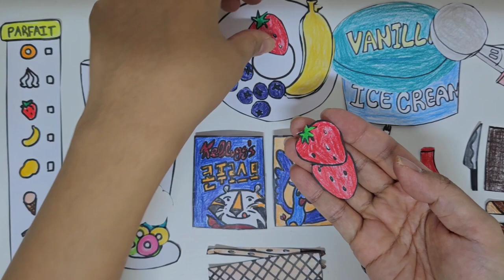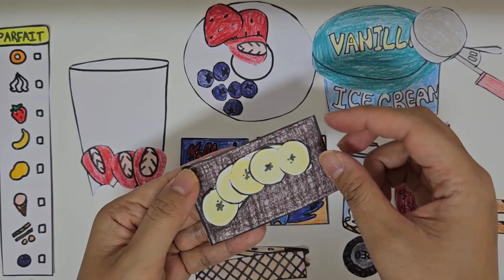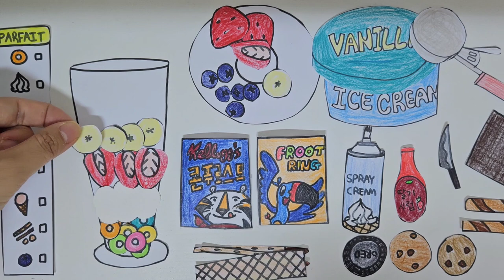[💸paperdiy💸] Making parfait tutorial | paper cooking パルフェ 파르페 만들기 종이놀이